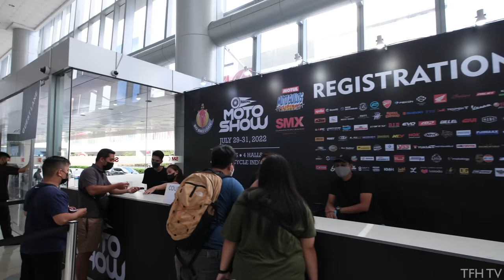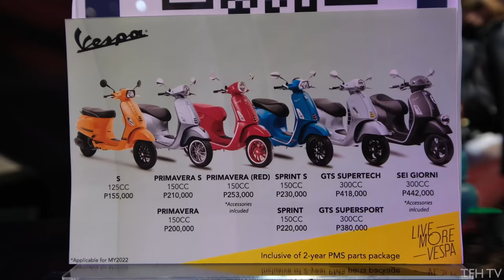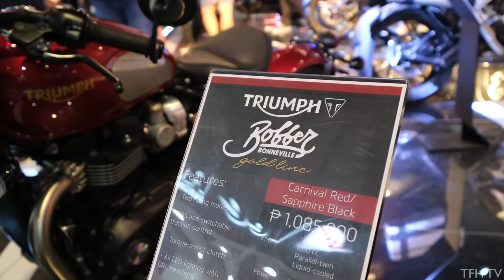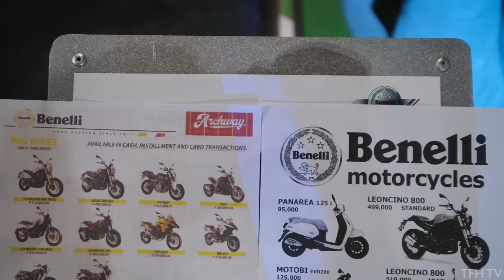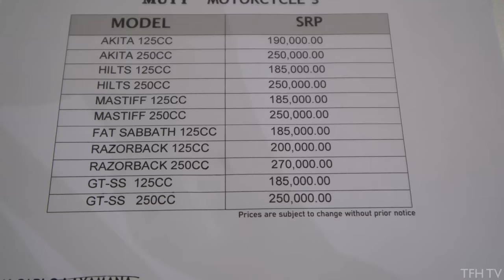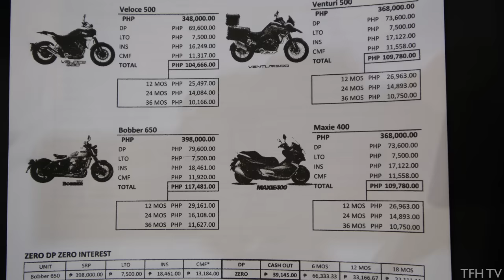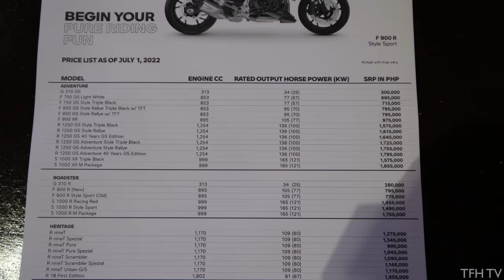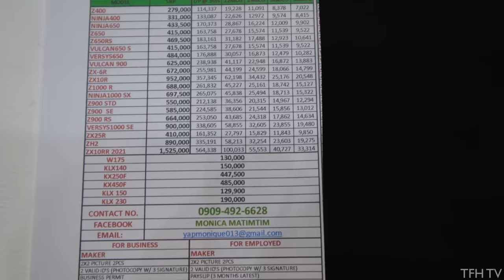Makina Moto Show Full Walk & Price Tour | SMX Convention, Mall of Asia | 4K | Philippines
The Makina Moto Show is one of the biggest motorcycle events to happen in the country.

The first 28 minutes of the video will be a quick walkthrough of the event. Then 28 mins. onwards, I will focus more on the motorcyle, the brands, and their respective price lists. (Please see the chapters if you want to skip to your preferred motorcycle brand)

This is a walking tour and price tour of Makina Moto Show 2022, located in SMX Convention Center, MOA Complex, Pasay CIty, Philippines.

0:00 - Start of Walking Tour
[PRICE TOUR]
28:02 - Vespa
29:04 - Triumph
31:06 - Honda
32:22 - Aprilia
33:56 - CFMoto
35:31 - Kymco
36:50 -  Benelli
38:13 - Royal Enfield
40:18 - Mutt Motorcycles
41:33 - Fekon
43:13 - Bristol
45:41 - Ducati
47:35 - BMW
48:58 - Suzuki
51:07 - Kawasaki
52:21 - Yamaha